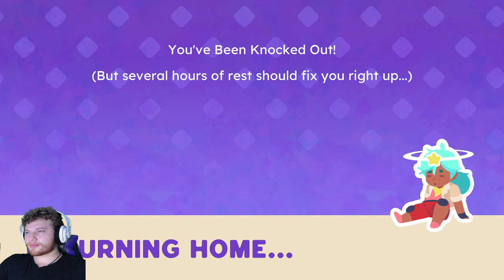Welp, That Was Dumb - Slime Rancher 2 PT 5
I don't know why I did that, I do dumb things all the time so I'm not surprised